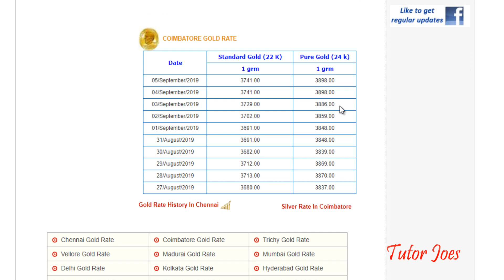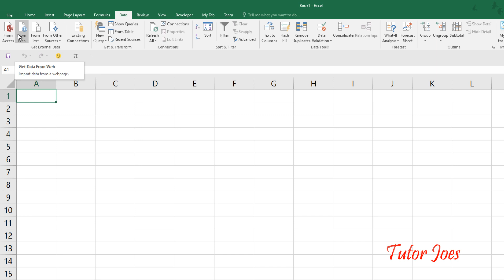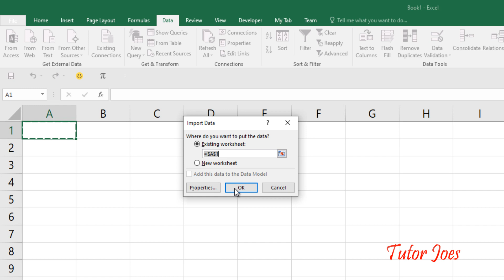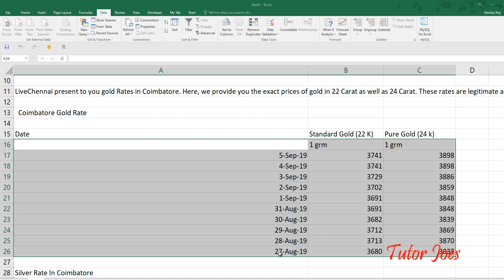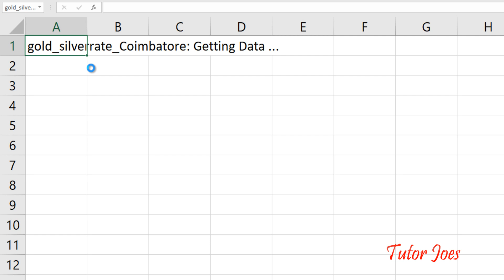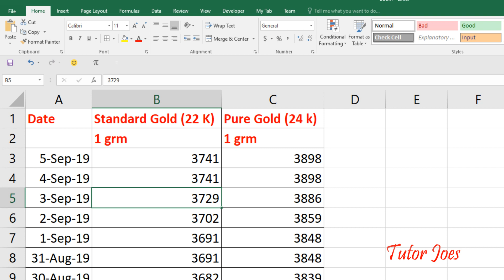Import Live Data From Website To Microsoft Excel in Tamil